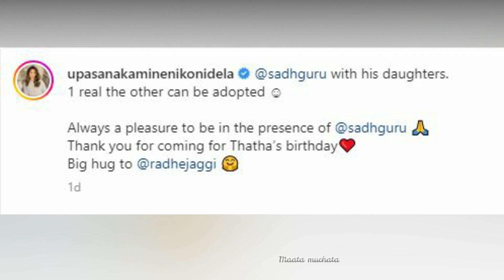Upasana seemantham photos | Ram Charan wife Upasana baby shower ఉపాసనకు సీమంతం చేసిన స్నేహితులు